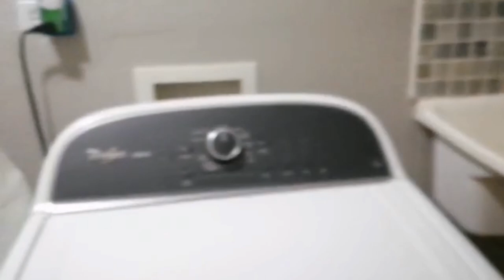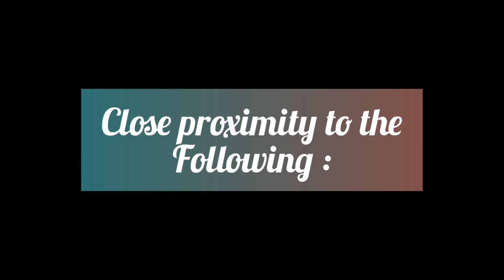House for sale in D'abadie Trinidad |House Tour |Real Estate|Must see 3 Bedroom 2 Bath |Piarco area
Update - house sold

to check out similar furnishing and decorative pieces as seen on the house tour.

Hi guys!
Ever wondered what you can get for $1.75mTT ($250,000US)? Check out this house tour which features this amazing 3 bedroom 2 bath house located in D’abadie Trinidad.

The property is situated on a quiet cul-de-sac and has the following:-
*Crown moulding throughout
* Walk in closet in master bedroom
* Open floor plan with porcelain tiles throughout main living area
* Granite countertops throughout
* Covered Carport
*Electronic gate
* Beautifully landscaped with a couple fruit trees.

It is the perfect space for young professionals, mature couples (as there are no steps – only 2 outside at front door) or extended family.

**Furniture can be purchased separately

This property was recently placed on the market and it will go fast!